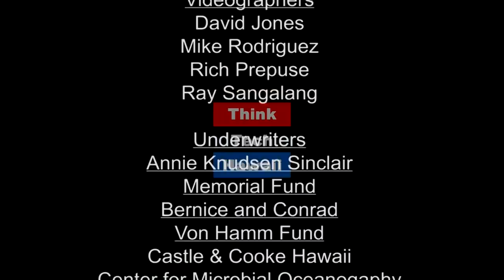Growing an IT Business in Hawaii (Business In Hawaii)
Helping Grow Hawaii Businesses.  In this episode of Business in Hawaii, Ray Tsuchiyama is joined by Ricky Zheng. They discuss Ricky's ideas, vision, and innovative products and services to help grow Hawaii business through IT.

The host for this episode is Ray Tsuchiyama.  The guest for this episode is Ricky Zheng.